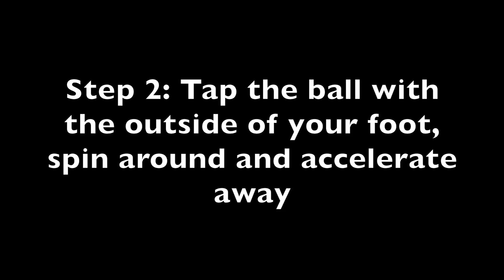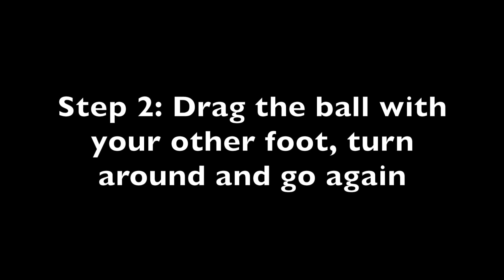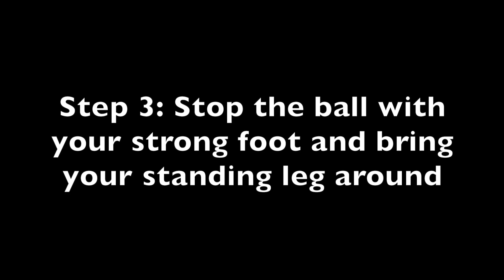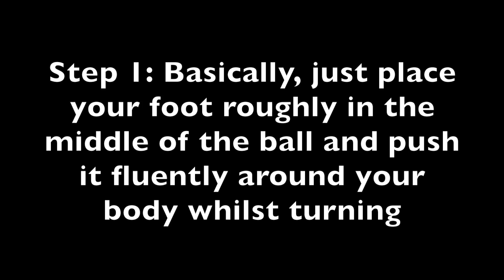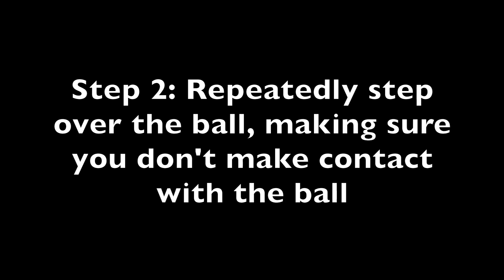Matchplay Skills Tutorial | HD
Destroy your opponents with these skills and tekkers!
Song: Seeya (feat. Colleen D'Agostino) - deadmau5